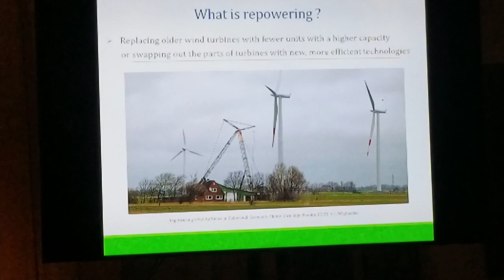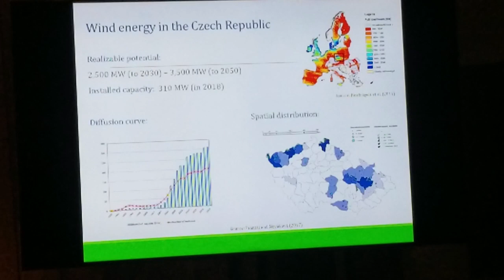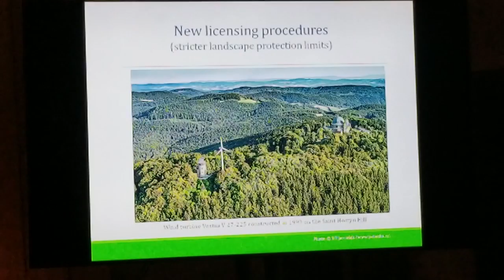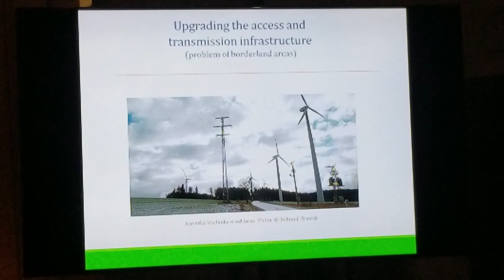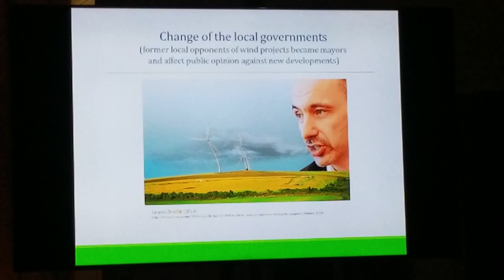Repowering Wind Farms : Challenges and Obstacles as Experienced in Central Europe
Dr. Bohumil Frantal Senior Scientist, Institute of Genomics, Czech Institute of Science